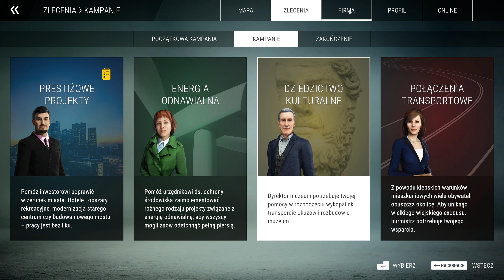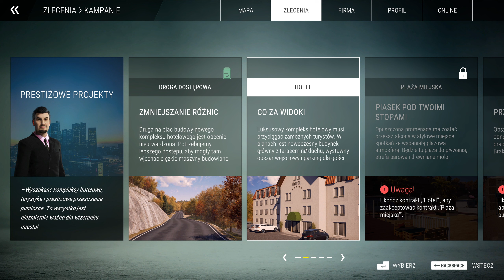Construction Simulator #3- Budowa drogi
Zostawiając SUBA oraz 👍 wspierasz mój kanał i motywujesz do dalszej pracy :) Dziękuję!

Pierwszy poważny kontrakt... Budujemy drogę prowadzącą na plac budowy, gdzie powstanie hotel.

🔽 INFO I REGULAMIN W OPISIE 🔽

Chcesz dołączyć do specjalnego kanału na Discord? Zacznij wspierać ten kanał, a dostaniesz te bonusy:

💻 PC:
PŁYTA GŁÓWNA: MSI MPG Z390 GAMING PRO CARBON AC
PROCESOR: Intel Core i9-9900K, 3.6GHz, 16 MB, BOX
KARTA GRAFICZNA: MSI GeForce RTX 2080 SUPER Gaming X Trio 8GB GDDR6
CHŁODZENIE: Corsair H150i PRO 360mm
SSD: Samsung 970 Evo NVMe PCIe M.2 500GB
SSD: PNY XLR8 NVMe PCIe M.2 2TB
HDD: Toshiba 1TB + 4TB
RAM: 2x 16GB G.Skill Ripjaws V
ZASILANIE: SeaSonic Focus GX-850W
MONITOR: iiyama XUB3493WQSU-B1
MIKROFON: SPC Gear SM950
MYSZ: Logitech G502 Hero